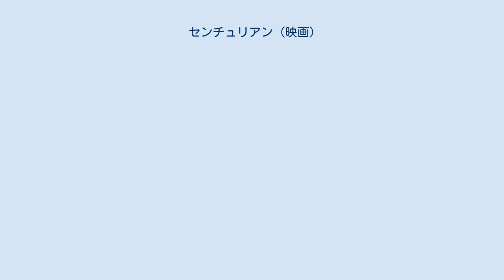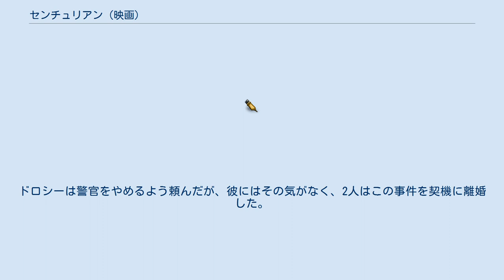センチュリアン (映画)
リチャード・フライシャーの監督映画
『センチュリアン』（原題:The New Centurions）は、リチャード・フライシャー監督による1972年のアメリカ映画。
ジョゼフ・ウォンボーの同名小説を原作とする現代の警察を舞台に描いたアクション映画である。
センチュリアン（英: centurion）とはローマ軍の百人隊（英: century）の意。
 ジョゼフ・ウォンボーがロス市警在職中の1971年に出版した処女作『センチュリアン』は、警察官の姿をリアルに描き出し、評論家からも読者からも高評価を得た。
ベストセラーとなった原作を、Ｓ・シリファントが脚色、Ｒ・フライシャーが監督した骨太の警官ドラマ。
自らをローマ帝国の時代に治安をうけもった「百人隊＝センチュリアン」にたとえ、危険にさらされながらも地道で報われることの少ない制服警官たちのリアルな日常を描く警察群像劇。
 警察学校を卒業した3人の新人警察官ロイ・フェーラー（ステイシー・キーチ）とガス（スコット・ウィルソン）、セルジオ（エリック・エストラーダ）は、共に米ロサンゼルスで最も犯罪の多い地域に配属される。
司法学生でもあるロイは、勤続２３年のベテラン制服警官アンディ・キルビンスキー（ジョージ・C・スコット）とコンビを組む。
街のパトロールが主な仕事。
最初の数週間は何事もなく過ぎたが、ロイの妻ドロシー（ジェーン・アレクサンダー）は、明け方近く帰るロイとのすれ違いの毎日に耐えられなくなっていく。
 ある夜、ロイは散弾銃で射たれ重傷を追った。
ドロシーは警官をやめるよう頼んだが、彼にはその気がなく、2人はこの事件を契機に離婚した。
数週間後、キルビンスキーは定年で退職していった。